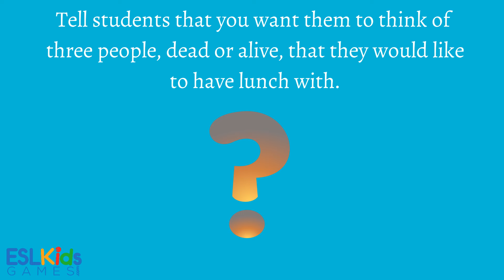ESL Speaking Activity: Dead or Alive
Dead or Alive is a simple speaking activity for teens and adults. In this activity, students think of three people, dead or alive, that they would like to have lunch with.